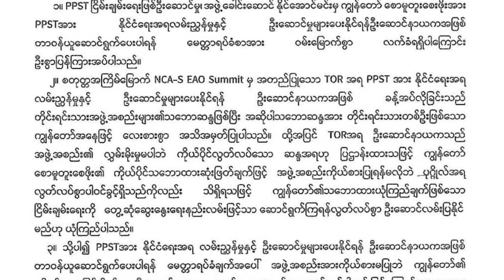KNU ဥက္ကဌ PPST ဦးဆောင်နာယက လုပ်မည်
ငြိမ်းချမ်းရေးလုပ်ငန်းစဉ်ဦးဆောင်အဖွဲ့ PPST ရဲ့ ဦးဆောင်နာယကတာဝန်ကို ကရင်အမျိုးသားအစည်းအရုံး KNU ဥက္ကဋ္ဌ ဗိုလ်ချုပ်ကြီး စောမူတူးစေးဖိုးက လက်ခံလိုက်ပါတယ်။